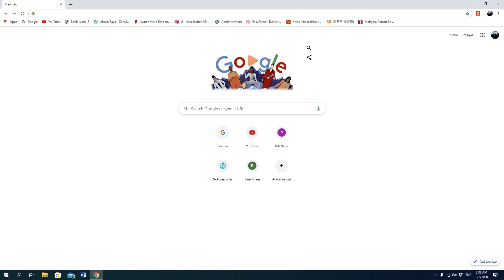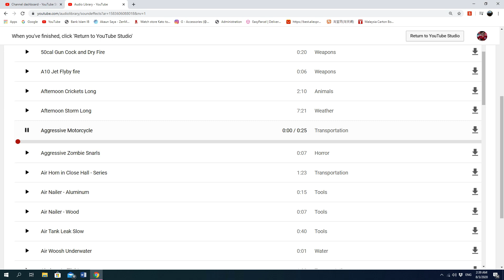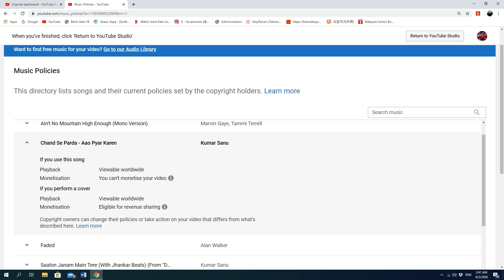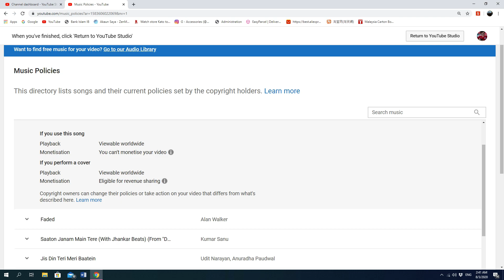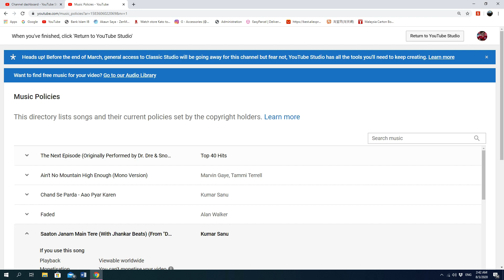Cara Dapatkan Lagu Tanpa Copyright Youtube